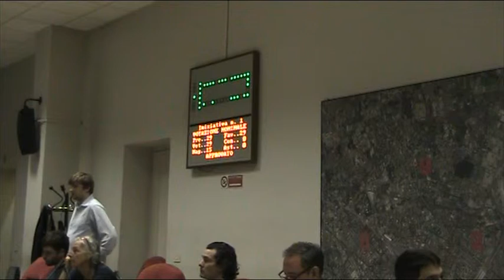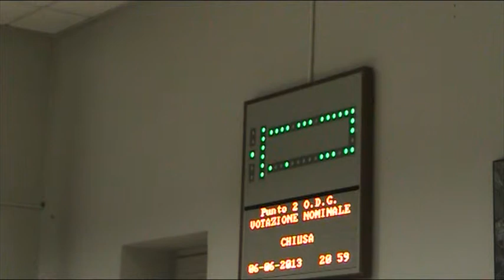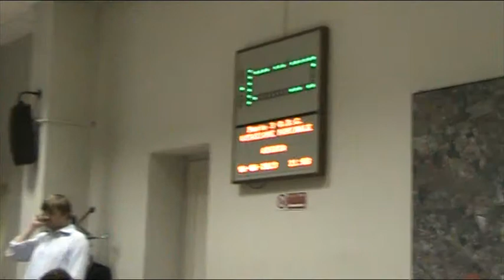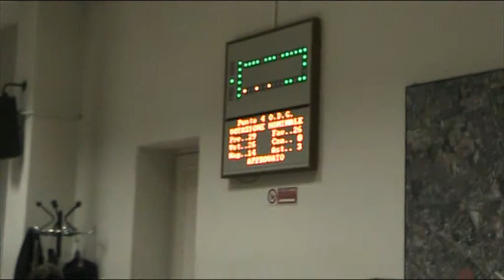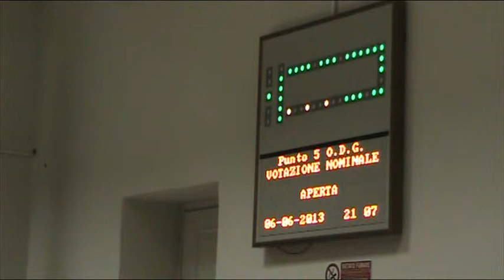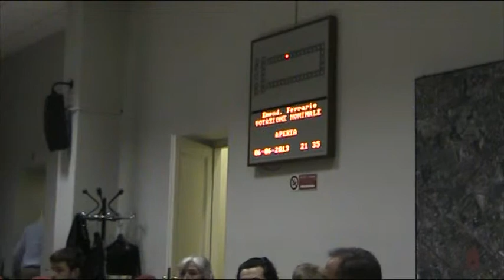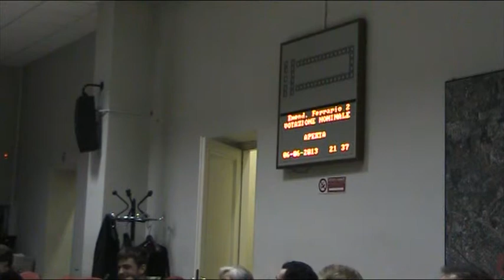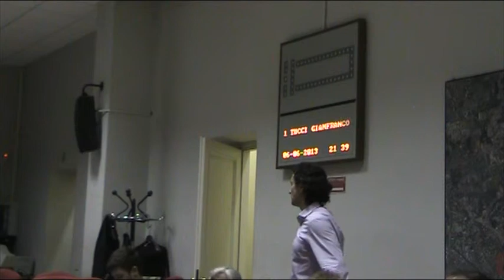Zona 9 Consiglio del 6/6/2013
Purtroppo lo streaming non c'è e la registrazione è partita circa 1 ora dopo l'inizio.